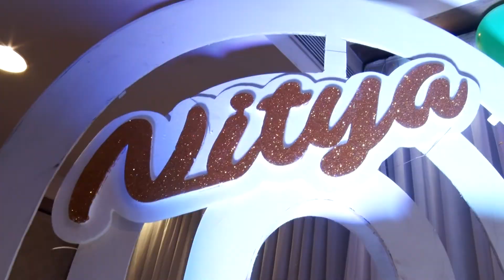Nitya birthday highlight